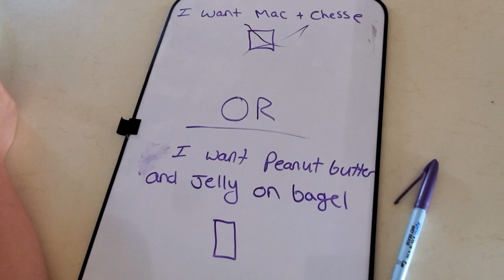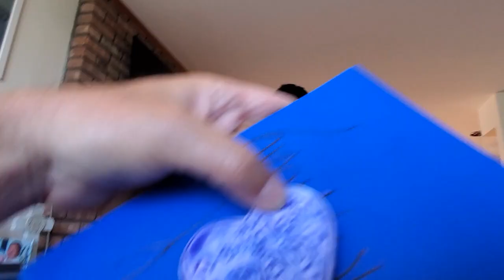Yes, Nicholas Can Read!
Autism and speech delays are extremely common. In Nick's case autism has also delayed his ability to read. He has a handful of sight words and Sam has done a great job working to get Nick to read his checklist. Nicholas also worked on his autism ADLs (activities of daily living) by doing laundry and putting his laundry away. It's also Dad's birthday so Shannon and I took a bike ride over to Kismet Fire Island for dinner. A truly blessed day.